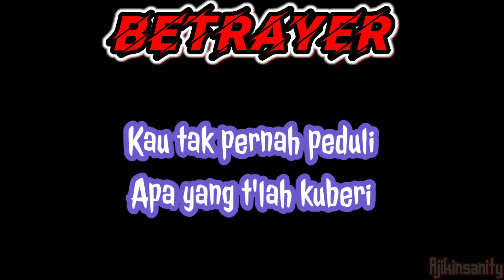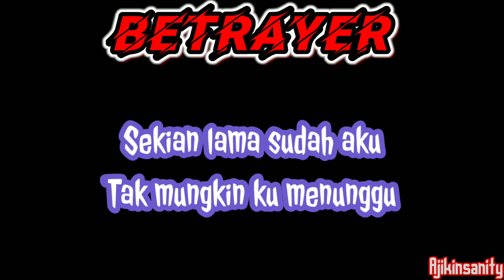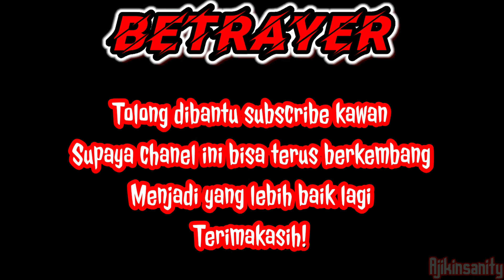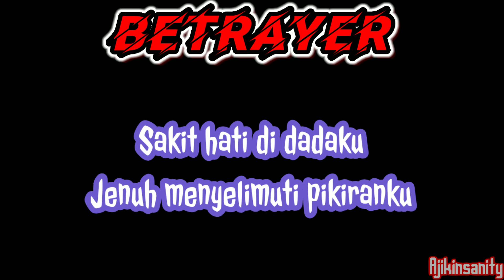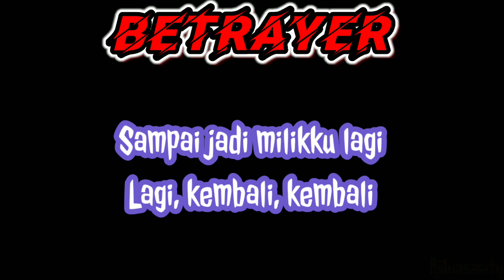BETRAYER- Cinta Yang Kembali Lirik